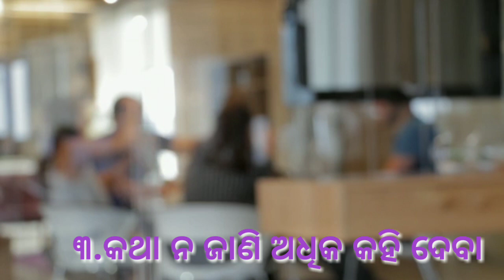ପ୍ରେମରେ ଏହି ସବୁ ଭୁଲ କର ନାହିଁ || Do not do these mistakes in love||odia love tips||Nua Dunia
ନମସ୍କାର
       ଆପଣମାନଙ୍କୁ ଆପଣଙ୍କ Nua dunia YouTube channelରେ ସ୍ବାଗତ କରୁଛି ||Our YouTube channel Nua Dunia alway brings different types of love tips videos,love tricks videos,love formula video, jhia pateiba video, jhia poteiba formula etc.But today we have brought another new video which is based on :-Do not do these mistakes in love
ପ୍ରେମରେ ଏହି ସବୁ ଭୁଲ କର ନାହିଁ
 || Do not do these mistakes in love